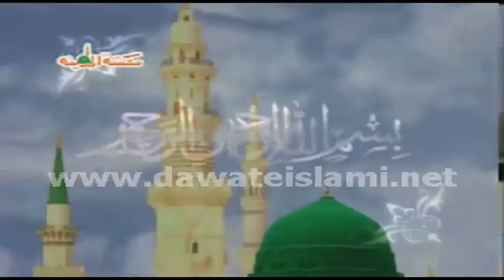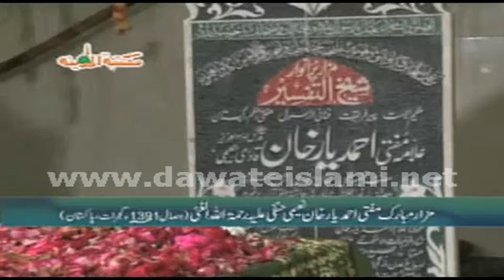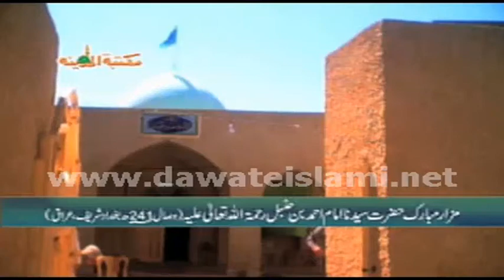Islamic Speech - Padosi ko kaisa hona chahiye - Wakeel e Attar Imran Attari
Nigran e Shura of Dawat e Islami and Wakeel e Attar Hazrat Allama Maulana Haji Imran Attari deliver Great Islamic Speech in Urdu on the topic of Parosi ko kaisa hona chahiye.